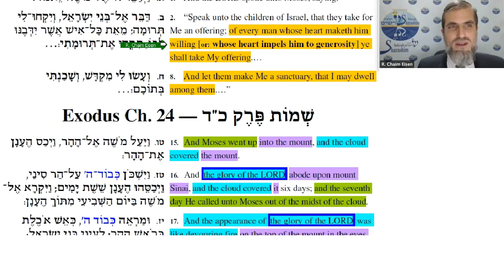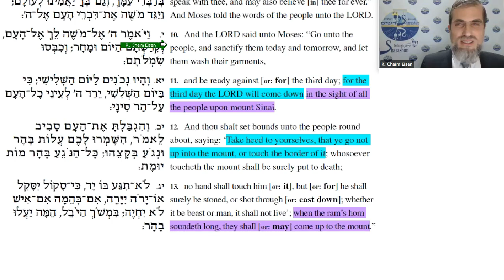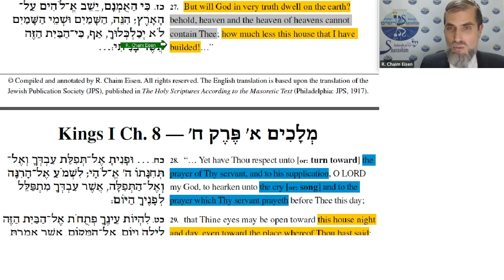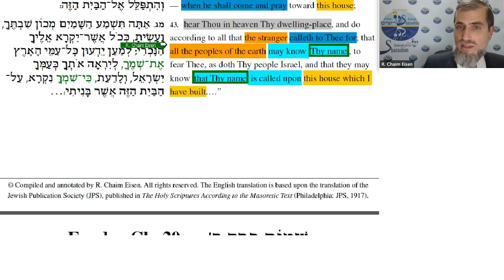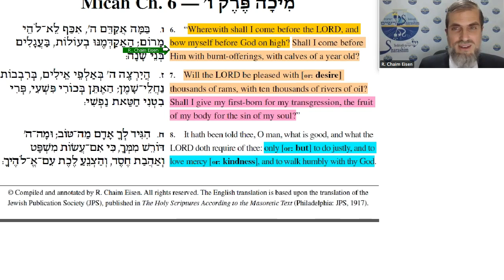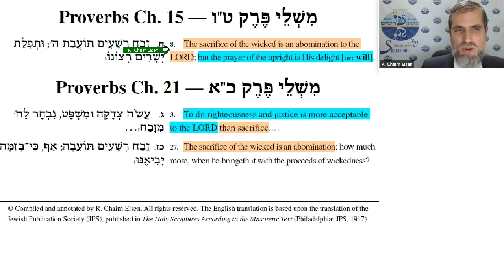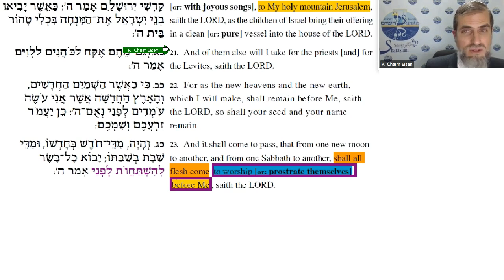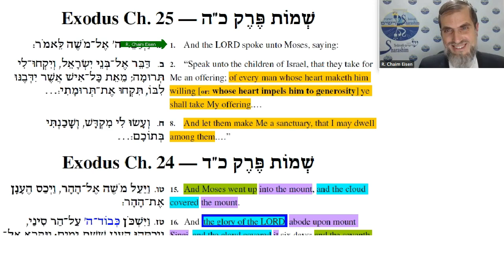Exodus 25: Who Needs a (Physical!) "Temple"? (English only)